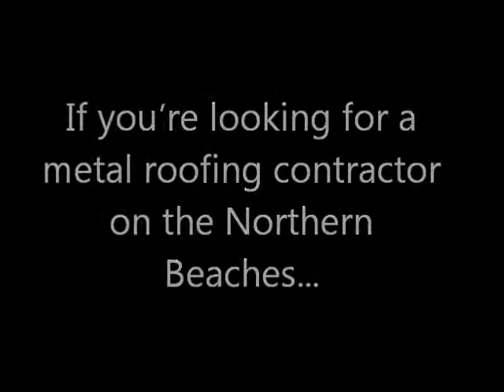Metal Roofing Sydney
If you're looking for a metal roofing contractor in Sydney for your roof repairs, new roof installation or even a re-roof of your existing roof. The team at ARC Metal Roofing are available to take your call.

We have been servicing clients in Sydney for many years and know how to answer any questions you may have on the environmental impact of living within close proximity to the salt water.

We understand your concerns about exposure to salt water and the effect that can have on your home.

We also understand that when it comes to building your dream home or renovating your family home, you want a roofing company that has experience working in your area, a roofing company that you can trust.

The team at ARC Metal Roofing provide professional metal roofing services to the Manly, Pittwater, and Warringah districts. For a full list of all the suburbs we service, see the detailed list towards the end of this article.

ARC Metal Roofing aim to provide the following services:

All calls or quotation inquiries returned with 24 hours
All quotations completed with 24 -- 72 hours of your initial enquiry, and once completed it will be sent to you as you prefer. This can be direct mail, electronic mail (email), or fax.
A courtesy call within 5 days of the quotation being sent to answer any questions you may have regarding the service, products, or pricing.
Once the quotation has been accepted, and written confirmation has been provided, we will provide an estimated starting date for when work on your project can start.
We will call you within 3 days of the project starting to confirm our arrival date and starting time.
We provide regular communication throughout the project to ensure you are kept up to date to with the progress of the project.
If the project schedule is affected by bad weather, delays due to site access, or availability of materials you will be notified well in advance.
And when your new roof is complete we tidy up like we were never there... that's our promise to you...

The team from ARC Metal Roofing are professional tradesman and will provide you with a quality roofing solution; only the highest quality materials are used to provide services such as: downpipe, guttering, flashing, fascia, and roofing insulation, as well as metal roof anchor points, skylights, and whirlybird installations.

At ARC we use only the finest roofing materials and products for your project. When it comes to steel roofing, we recommend the Colorbond range, not only is it affordable, has the best range of colours, it also has a diverse range of profiles that can be highly customized to bring out the best for your new roof.

So whether it is a complete re-roof, where we remove your existing roof and replace it with a new metal roof, or a small leak that has been bothering you for years. The metal roofing professionals from ARC Metal Roofing are available to provide you with a response within 24 hours.

So when it's time for you to make the decision to have your new roof installed give the guys at ARC Metal Roofing a call, they are the finest roofers in the Northern Beaches area, and have over 22 years of experience in the roofing industry.

To find out how ARC Metal Roofing can help you create your dream home, give Brent a call on .